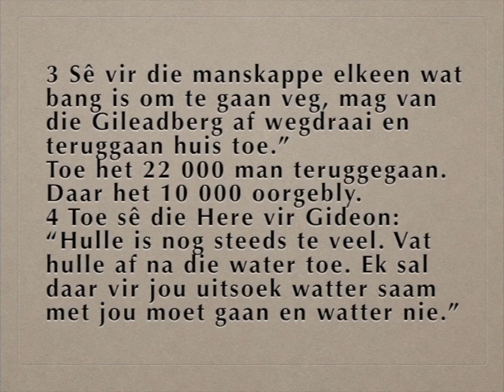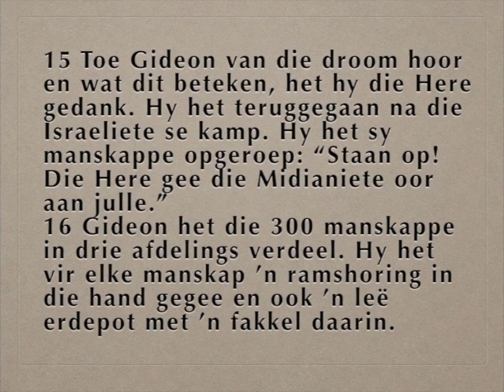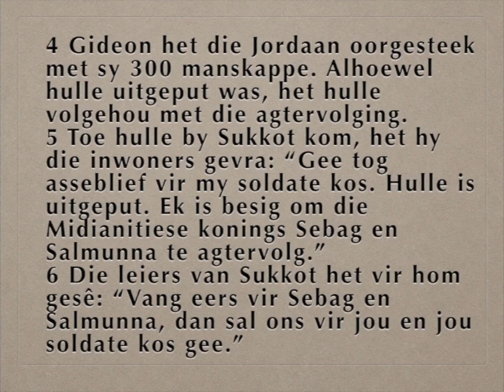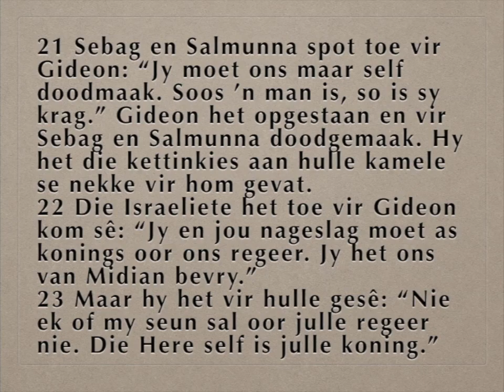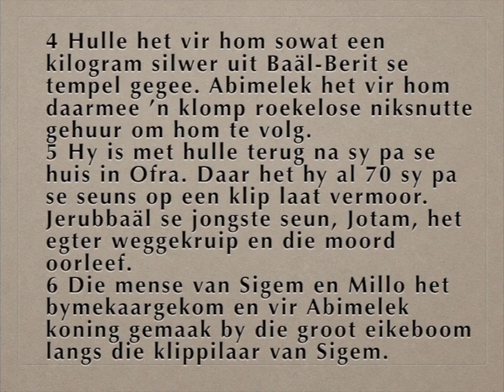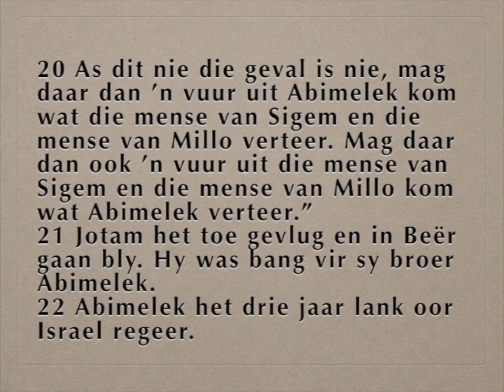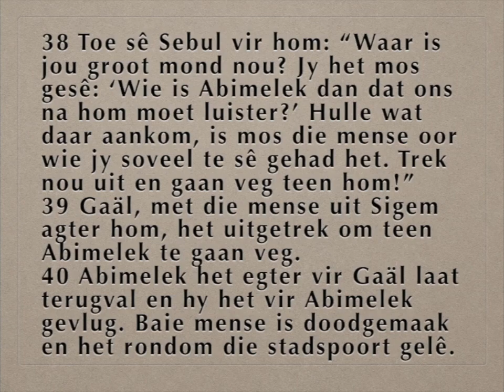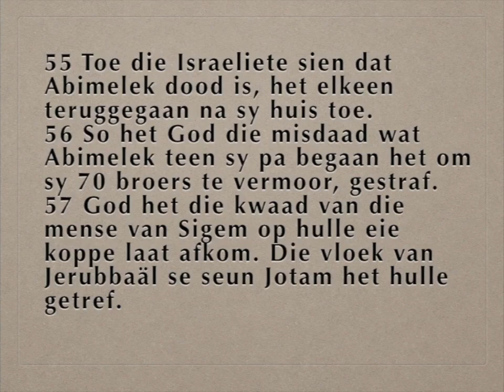Rigters 7 - 9